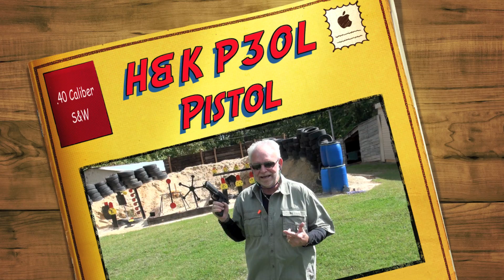H&K P30L .40 Caliber Pistol Shooting Steel Targets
BigDaddyHoffman1911, GaryManDieVan and OilTheGun shooting The H&K P30L .40 caliber S&W pistol at some steel targets at The Hoffman Compound.  More Info below, check it out.